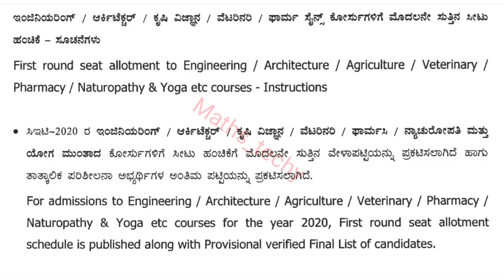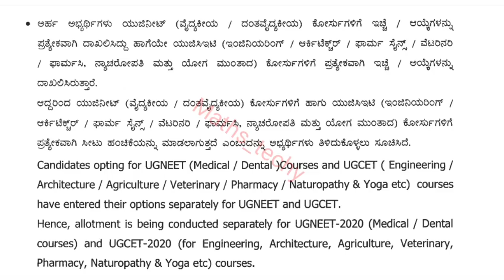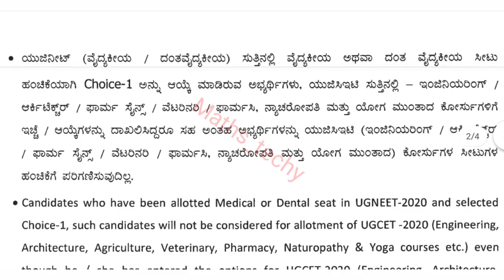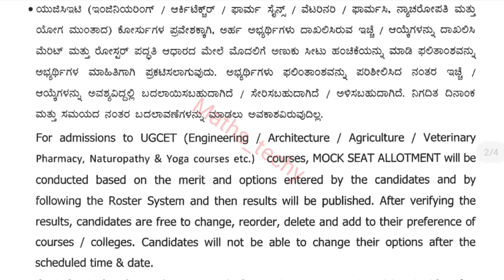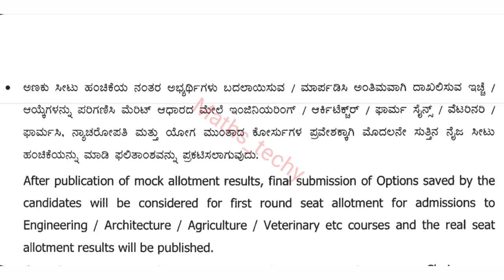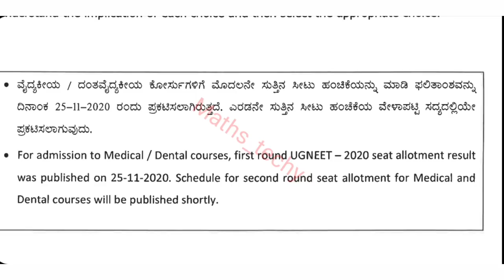KCET most important instructions to students|KEA KCET must know these instructions |UGNEET 2020